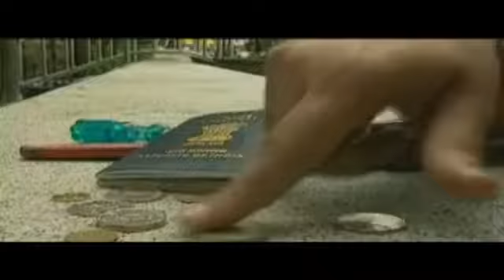Lucky Ali Anjani Rahon Mein 1997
Meri Jaan Hindustan 1997

Meri Jaan Hindustan is a 1997 Indian compilation album released on the 50th anniversary of Indian independence. The album featured various artists.